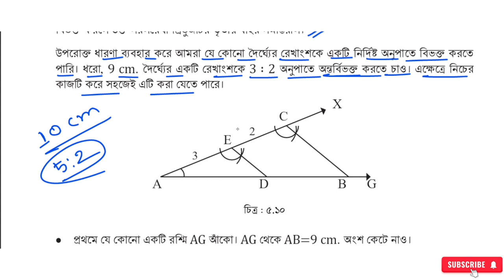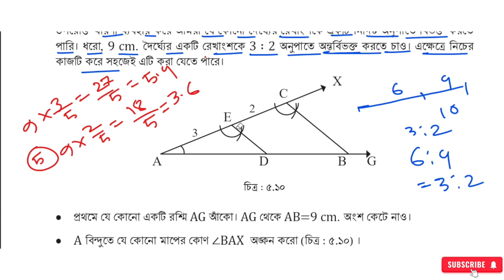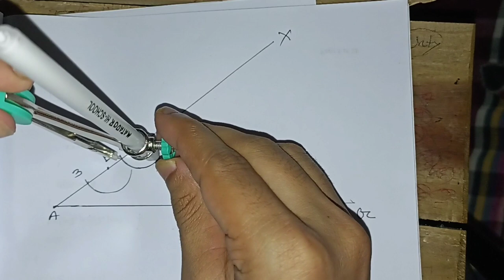জমির নকশায় ত্রিভুজ ও চতুর্ভুজ ,পর্ব - ১০ | ৮ম শ্রেণির গণিত ২০২৪ | Class 8 Math Chapter 5 Page 105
ষষ্ঠ অধ্যায় তরঙ্গ ও শব্দ :

জমির নকশায় ত্রিভুজ ও চতুর্ভুজ পৃষ্ঠা ৯৯
class eight math page 98
৮ম শ্রেণি গণিত জমির নকশায় ত্রিভুজ ও চতুর্ভুজ
৮ম শ্রেণি গণিত ৫ম অধ্যায় সমাধান
Class eight math solution 2024
জমির নকশায় ত্রিভুজ ও চতুর্ভুজ
জমির নকশায় ত্রিভুজ ও চতুর্ভুজ ৮ম শ্রেণি গণিত
নবম শ্রেণির গণিত ৫ম অধ্যায় নতুন কারিকুলাম ২০২৪
৮ম শ্রেণির গণিত জমির নকশায় ত্রিভুজ ও চতুর্ভুজ
৮ম শ্রেণি গণিত ৫ম অধ্যায় সমাধান ২০২৪
jomir noksay trivuj o choturvujclass 8
class eight math chapter 5 jomir noksay trivuj o choturvuj
৮ম শ্রেণির গণিত ৫ম অধ্যায় ২০২৪